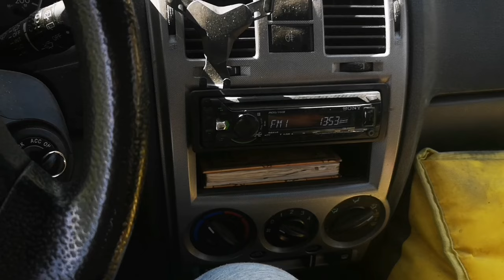От Микояна до мамиканяна - ой бесит он меня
Очень редко когда вот этот мамиканян проявляет должное уважение собеседнику на радиопередаче. Ведёт себя как королевишна все должны слушать только её